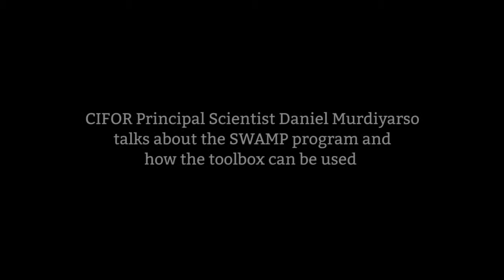Daniel Murdiyarso - To protect wetlands, reach for your toolbox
Forests News sat down briefly with CIFOR Principal Scientist Daniel Murdiyarso to talk about the SWAMP program and how the toolbox can be used.